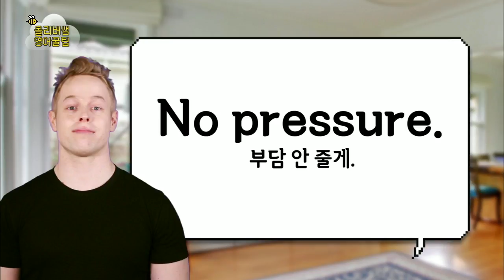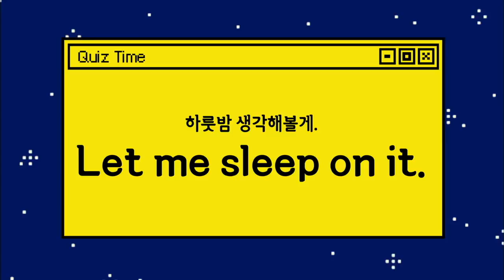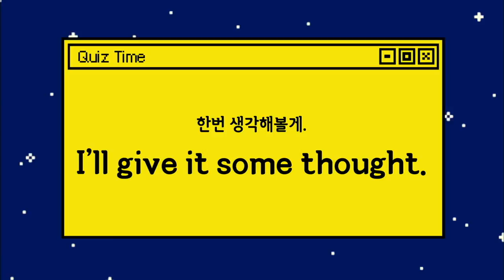올리버쌤 영어 꿀팁 - 음... 생각해볼게요 말하기_#001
음... 생각해볼게요 말하기,